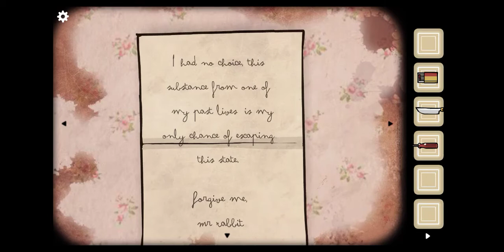Cube Escape - Birthday gameplay walktrough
Rusty Lake game series : Cube Escape - birthday